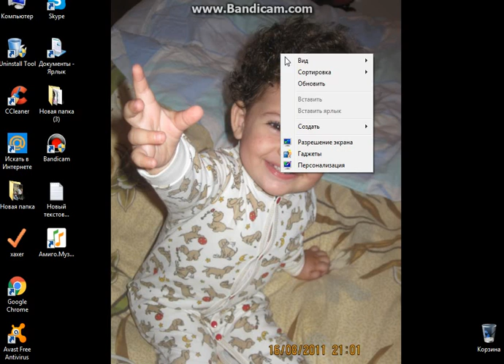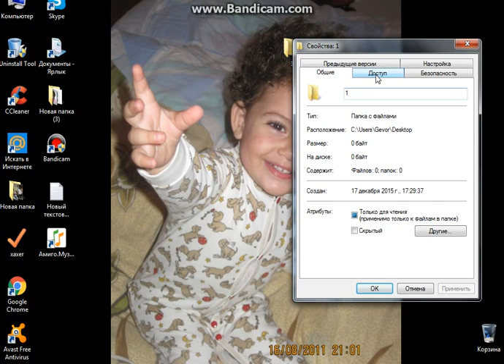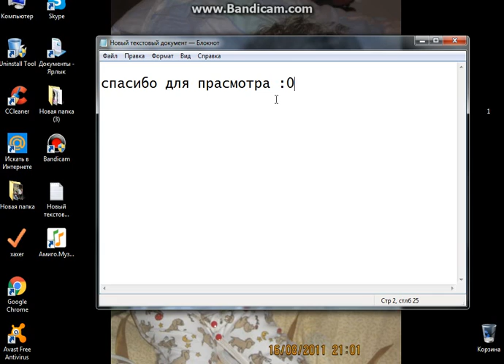AMGL випуск 8 - как создать невидимый папку